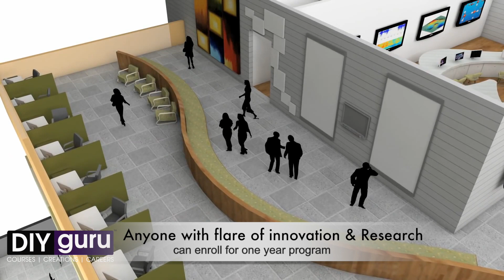The DIY School - Nagpur : Design Architecture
DIYguru is India's Maker's Learning Platform for DIY Enthusiasts.

Extreme Engineering is what you get with DIYguru Design Competitions. Go beyond textbook theory by designing, building and testing the performance of a real vehicle.

We provide mentorship to students to take responsibility so that they’d be able to do things themselves just as a preparation for their own future.

Leading the way in Promoting Project Based Learning Culture. Inviting Mentors Across India